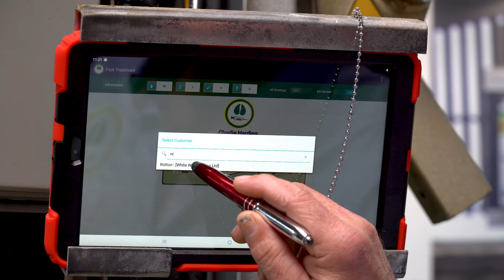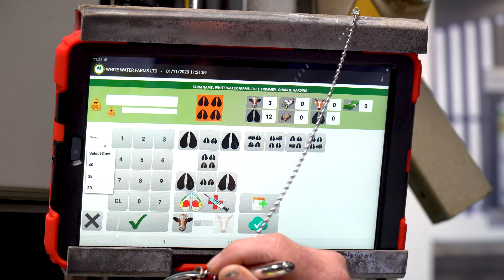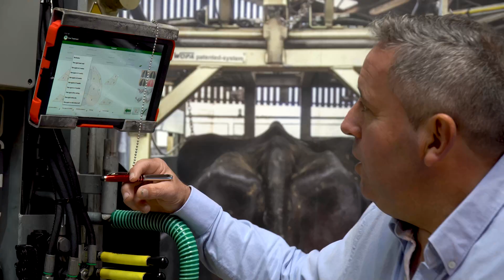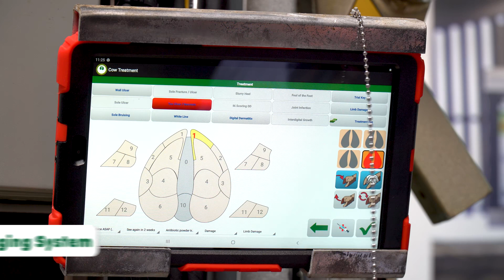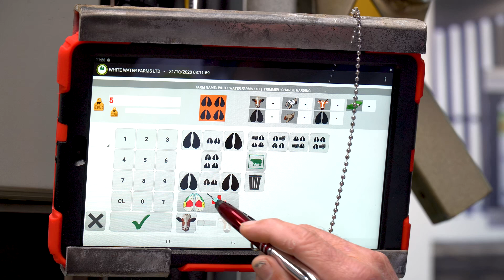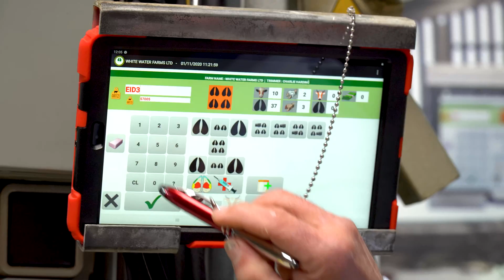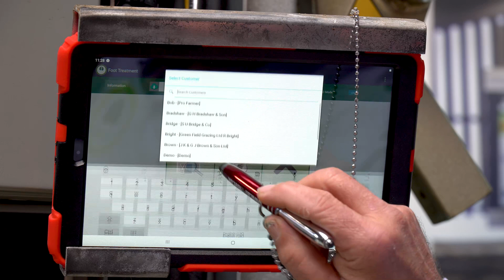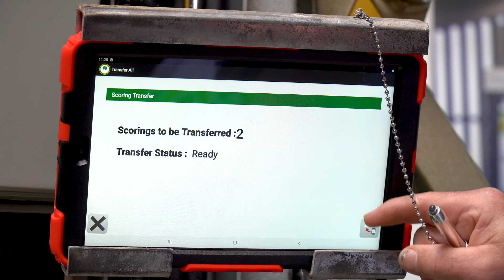All4feet Demonstration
Here is a demonstration of the All4feet app shown by the founder, Charlie Harding.

He's goes through some of the basic fundamentals of the software and how you can take advantage of All4feet.

0:00 Introduction
0:21 Farm Selection
0:53 Data Input
1:41 Zone/Treatment
2:52 Rechecks
3:26 Photos
4:16 Flagging System
4:46 Animal History
6:00 EID Reader
6:44 Invoice Creation
7:41 Cloud Sync